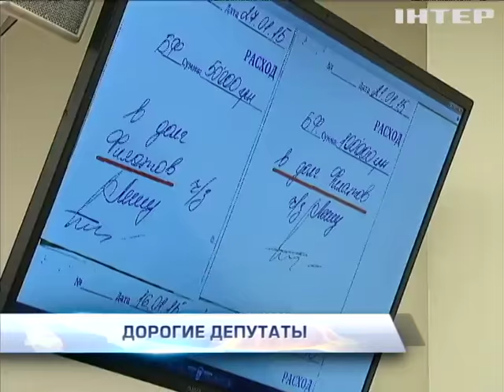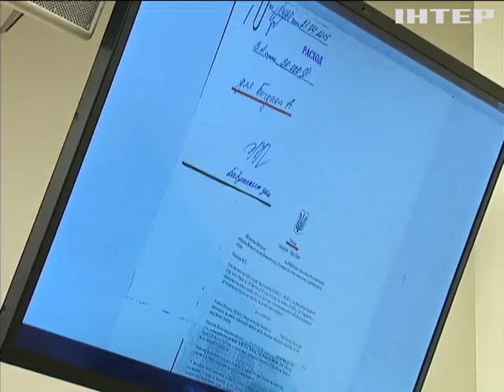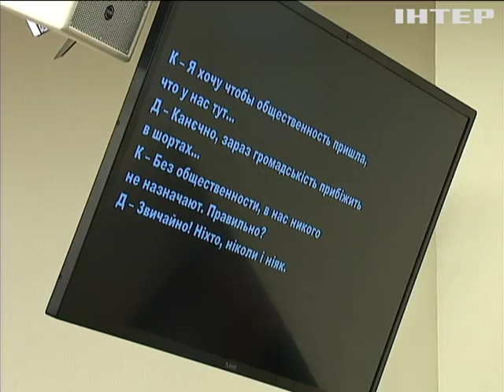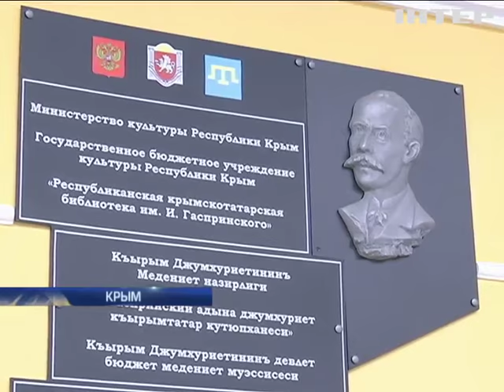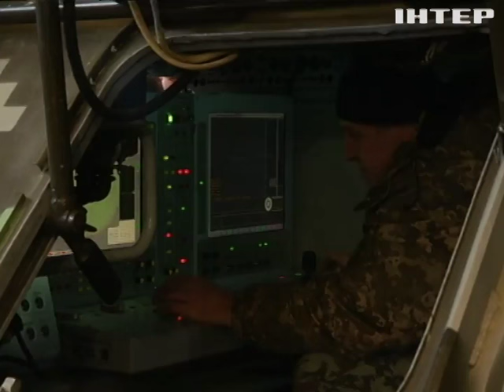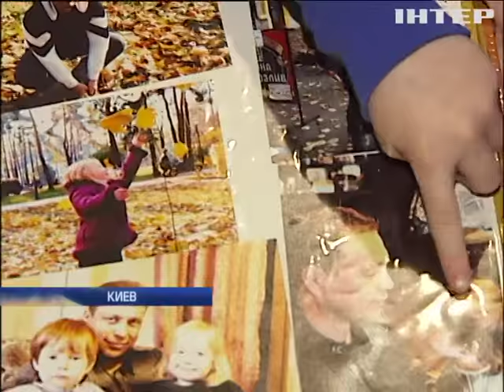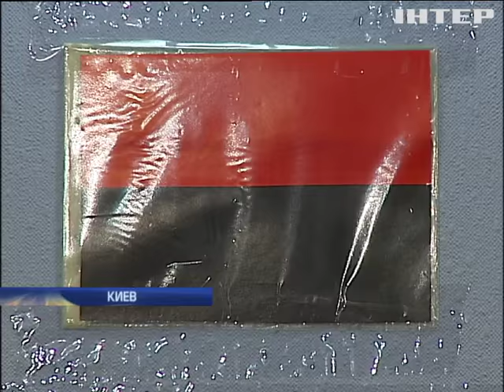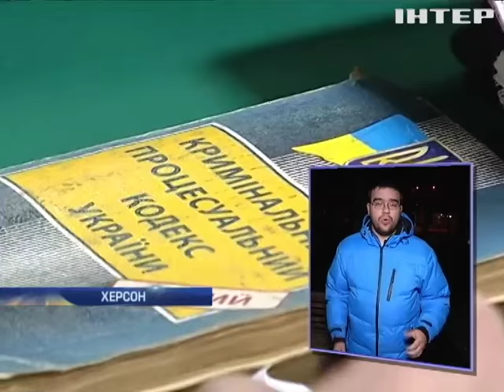Подробности, выпуск за 29 декабря 2015 года